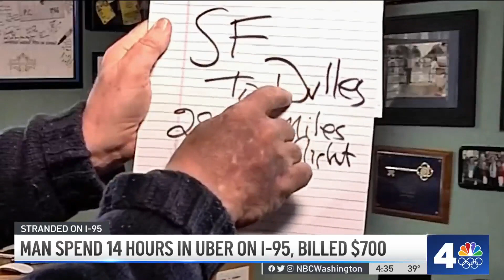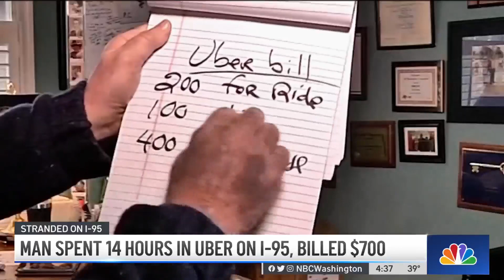Man Billed $700 After Getting Stuck on I-95 in Uber | NBC4 Washington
News4’s Pat Collins spoke with a passenger who rode out the backup on I-95 in an Uber.